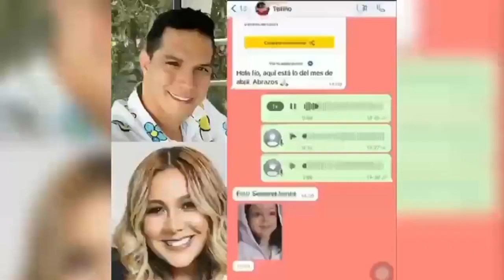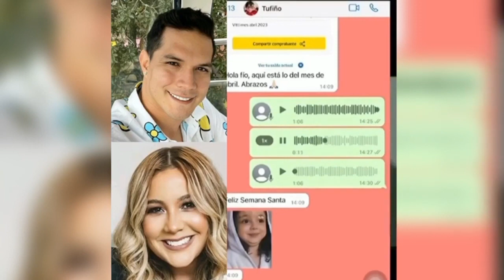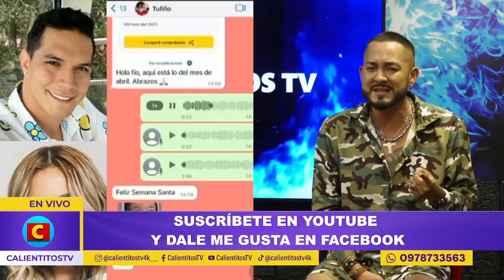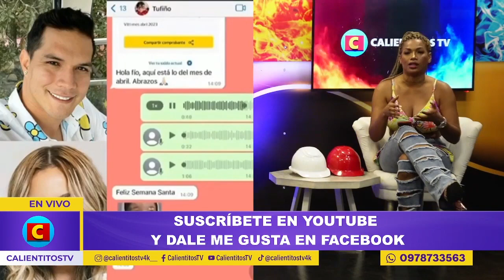FIORELLA Bruno FILTRA AUDIO😱 de la novela con TUFIÑO lo hace M.😡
Fiorella Bruno ataca a Fernando Tufiño y lo tacha de mal padre por no pagar la colegiatura de su hijo.